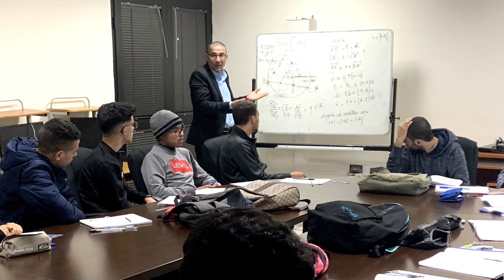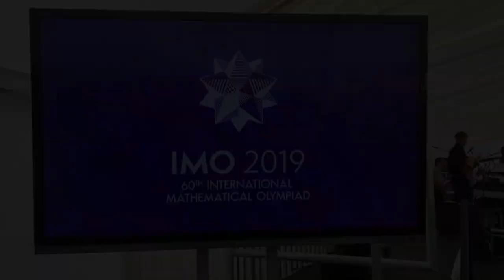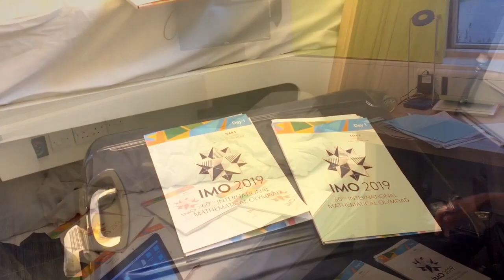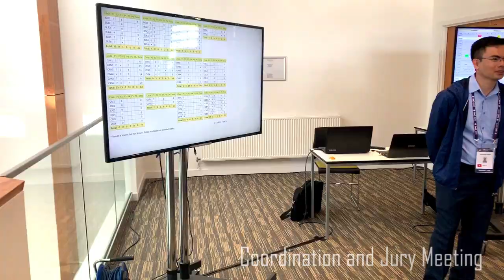VLOG Math&Maroc: Morroco at IMO 2019 المشاركة المغربية في الأولمبياد الدولية للرياضيات بإنجلترا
By Math&Maroc